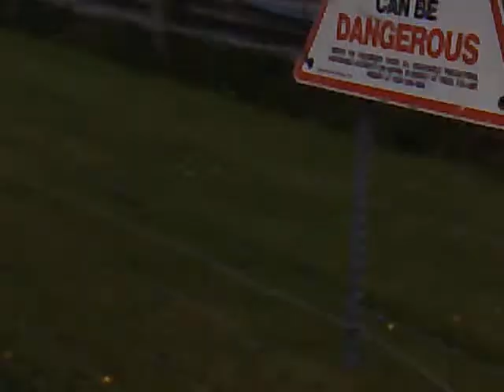Japfest Evo 5 1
JJ Multiservices Evo out on track.
Not many cars out at once on Japfest Sessions lol